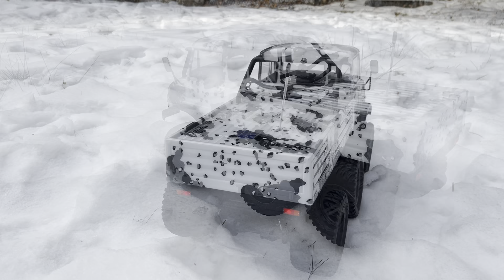Tamiya G6-01 Konghead 6x6x6